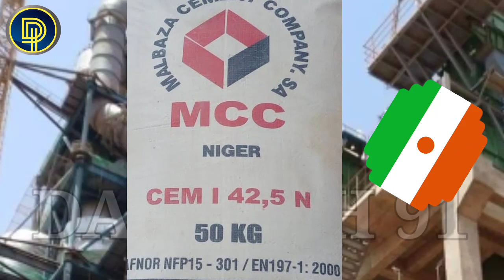NIGER| KALLI YADDA KASAR🇳🇪NIGER TAFARA SAMUN CIGABA Ta Bude SABON KAMFANIN CEMENT